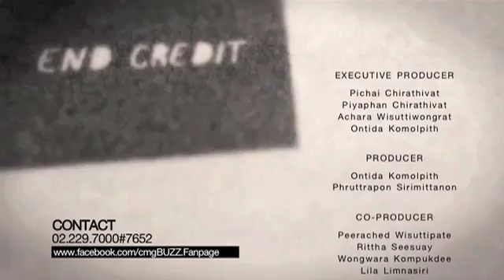MACHO by cmgBUZZ Tape 6_3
with Photographer Part lll